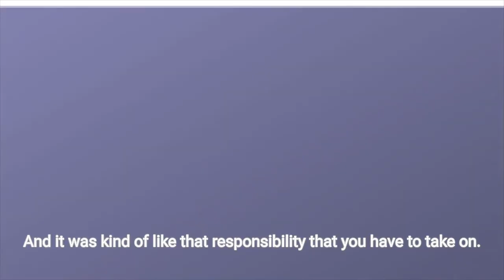Shamanism - Experience a Calling | Jungian Life Coaching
Shamans, like Life Coaches and other healers, have a calling to help others. It isn't something that they choose. It's an inner-awakening that comes with knowing oneself. You can accept the call or you can resist it. It can be difficult to accept the call because it can be a lot of responsibility and can take us outside of our comfort zone.